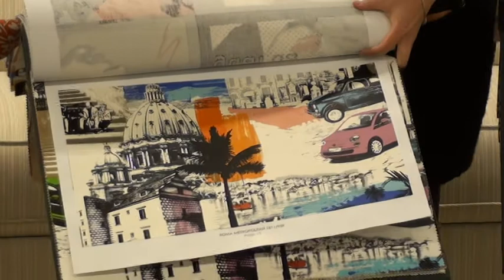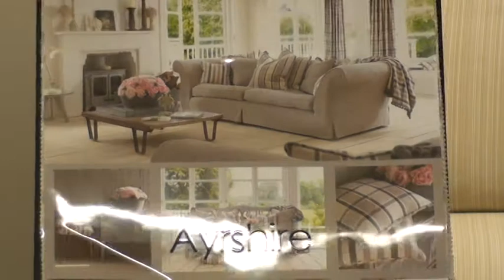Prestigious Textiles: презентация новых коллекций (часть 2)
Жизнь как искусство в коллекциях LIFE и Art & Soul. Презентация Олеси Волковой 21 января 2014 года.